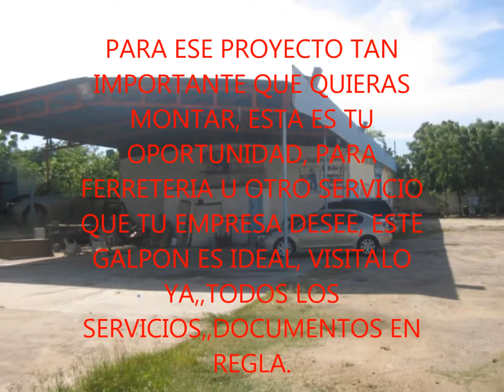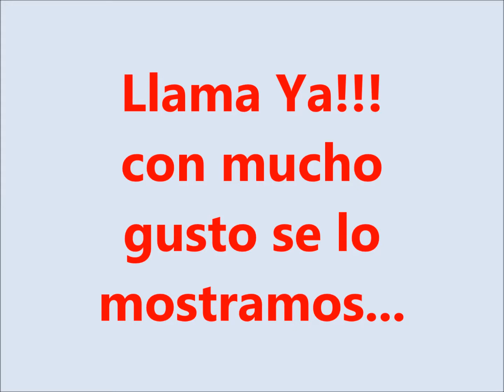galpon carretera j con av33 cabimas mls 13 5586 pelicula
PARA ESE PROYECTO TAN IMPORTANTE QUE QUIERAS MONTAR, ESTA ES TU OPORTUNIDAD, PARA FERRETERIA U OTRO SERVICIO QUE TU EMPRESA DESEE, ESTE GALPON ES IDEAL, VISITALO YA,,TODOS LOS SERVICIOS,,DOCUMENTOS EN REGLA,